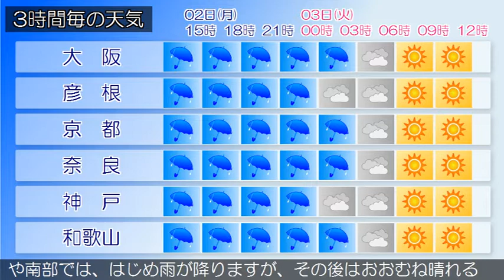2020/11/02 近畿地方の天気予報 昼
大阪府では、２日夕方まで急な強い雨や落雷に注意してくださ
い。大阪府は、前線や湿った空気の影響で、雨が降っています
。２日の大阪府は、前線や湿った空気の影響で雨が降り、雷を
伴う所があるでしょう。３日の大阪府は、前線や湿った空気の
影響で、未明は雨が降りますが、その後はおおむね晴れる見込
みです。【近畿地方】近畿地方は、前線や湿った空気の影響で
、北部や中部を中心に雨が降っています。２日の近畿地方は、
前線や湿った空気の影響で雨が降り、雷を伴う所があるでしょ
う。３日の近畿地方は、気圧の谷や湿った空気の影響で、中部
や南部では、はじめ雨が降りますが、その後はおおむね晴れる
見込みです。北部では寒気や湿った空気の影響でおおむね曇り
、雨の降る所があるでしょう。